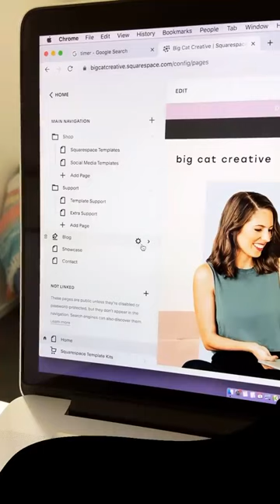SEO tip - optimise your url slugs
⚡️ FREE TRAINING⚡️ DIY Your Dream Site: 5 key steps to a stress free + beautiful website - Join instantly

Optimizing your URL Slugs in Squarespace is something you can easily do, but it’s something that is so often overlooked 😯⁠

If you’re thinking “what on earth is a URL Slug?” make sure to watch above ☝🏻⁠

This guide is all about optimizing the slug part of your URL so that it helps you rank better in search engines (improves your SEO). It’s best practice to keep your slugs tidy, short and relevant to the corresponding page.⁠

Squarespace automatically uses your page or blog post names to generate default slugs for your URLs, so most people don’t usually even look at them. And although they’re usually good enough, I’m going to show you how to make sure that they’re optimized to their full potential! (It’s easy!)⁠

If you want the full guide to optimizing your slugs in squarespace, I have a full written post and video on this over on the blog